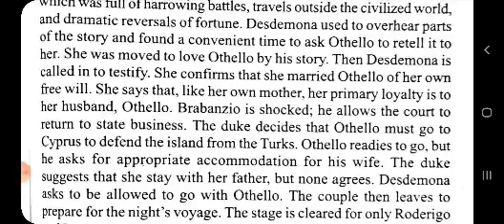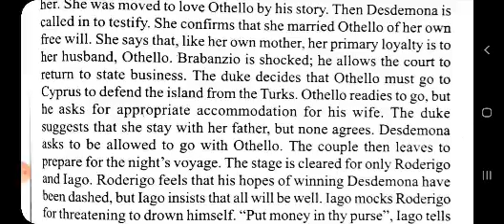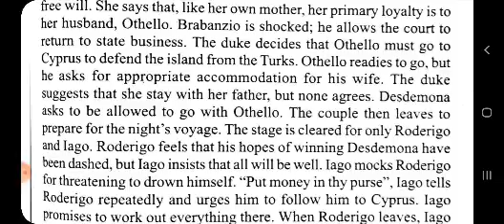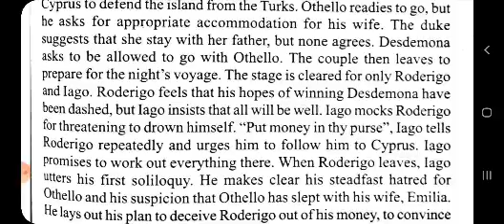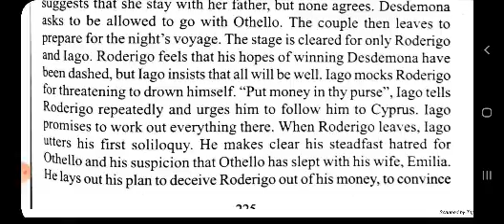Othello. shakespeare. part 18